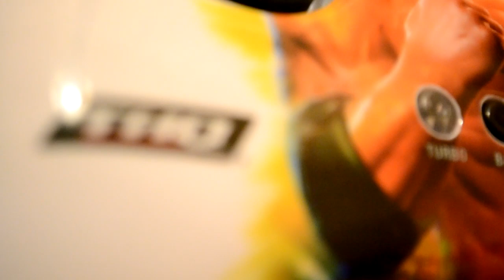Interview: WWE All-Stars - Mad Catz Accessories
We chat to our good friend Alex Verrey about all the upcoming accessories to be released for WWE All-stars. Its quite a fancy piece of kit!